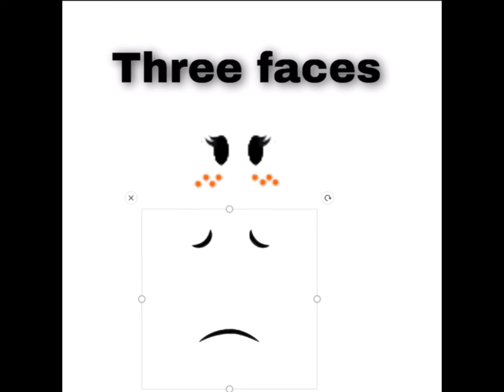Day 2 of mixing three faces together || not my voice 😏😏